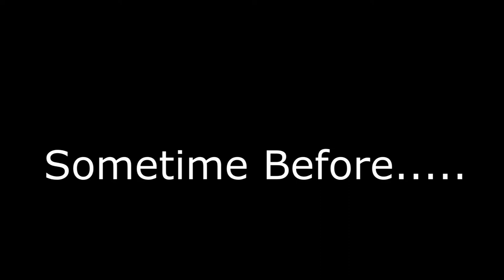Mission: DYSTROY (part 1 of many parts)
first time doing something like this enjoy HAVE A GOOCHIE DAY :)